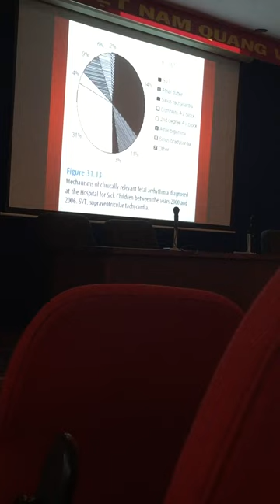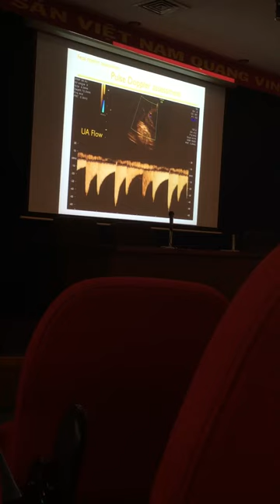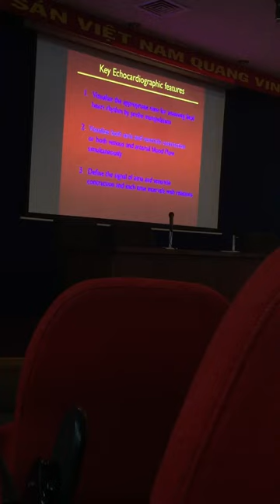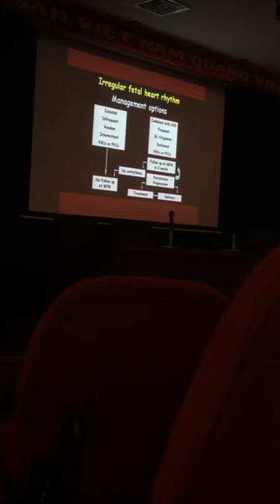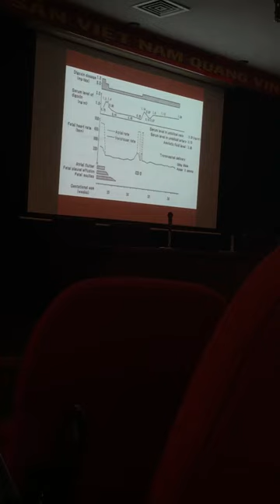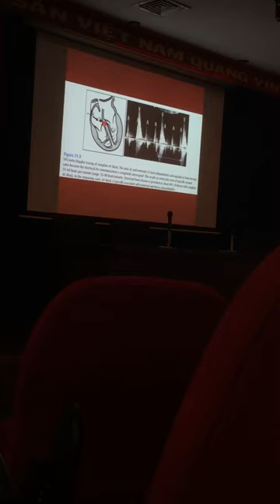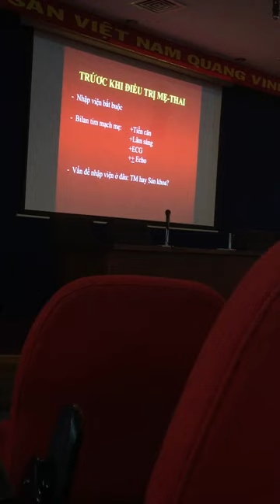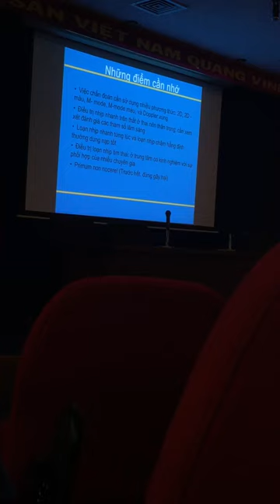[ BÀI GIẢNG ] Rối loạn nhịp trong bào thai - TsBS Lê Kim Tuyến